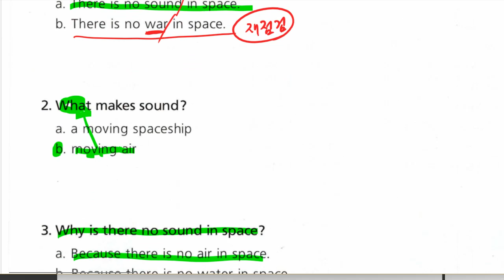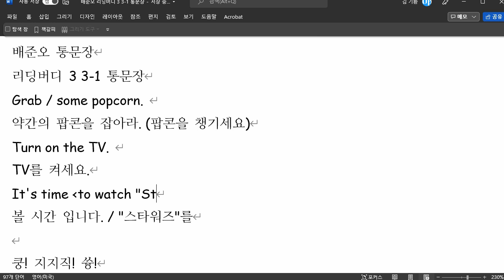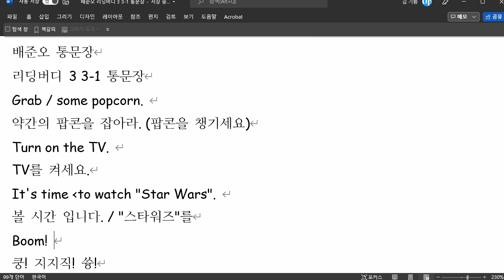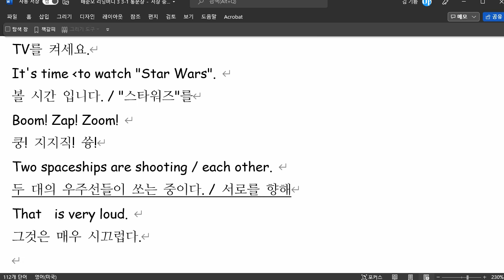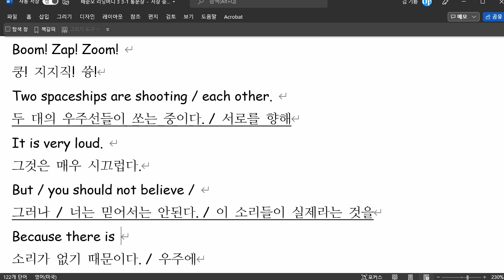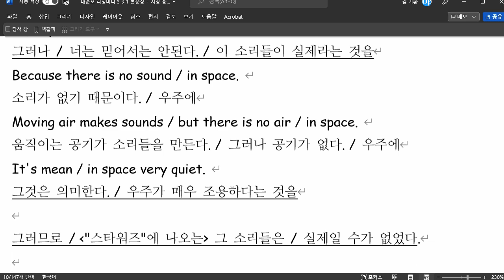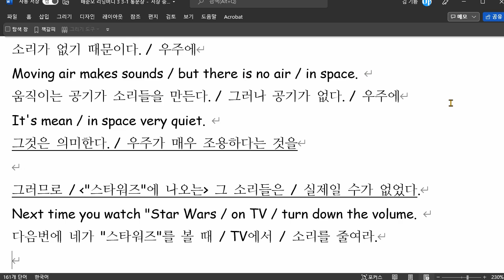배준오 2021 12 02 통문장 성취도 미비 재점검 예정